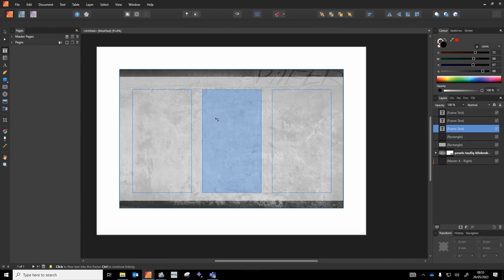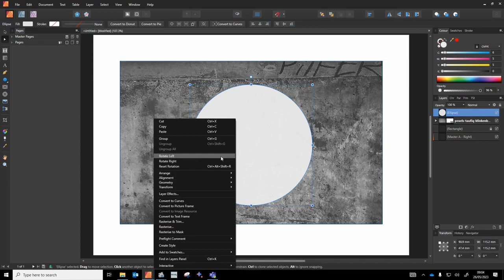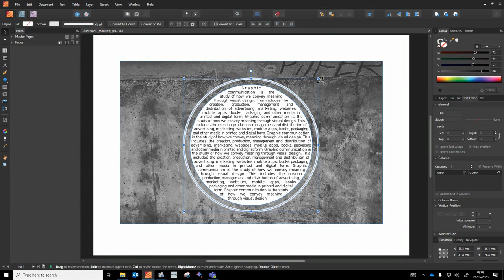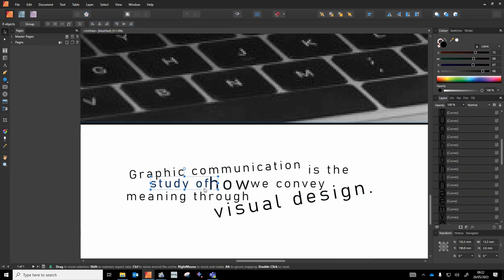Basic Body Text Edits - Affinity Tutorial